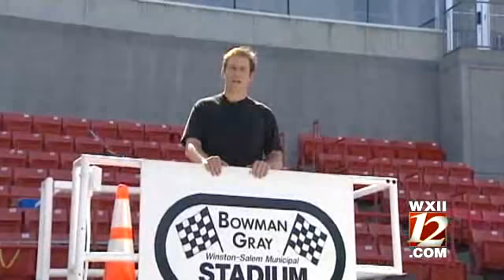Monday At 5PM: Experience Bowman Gray Racing